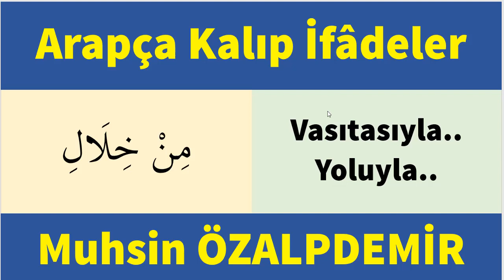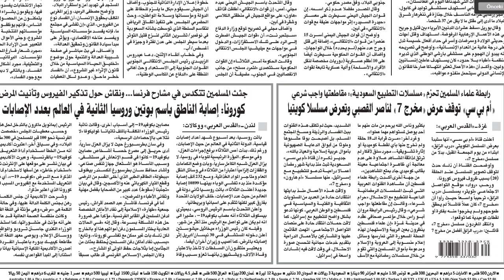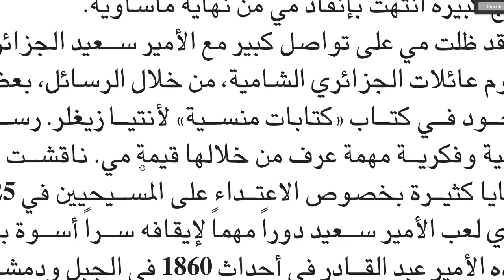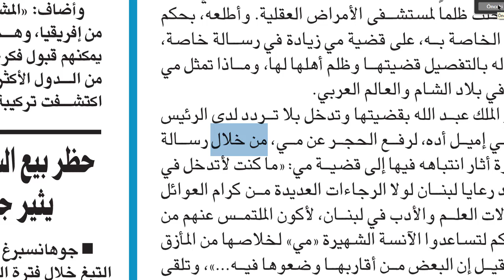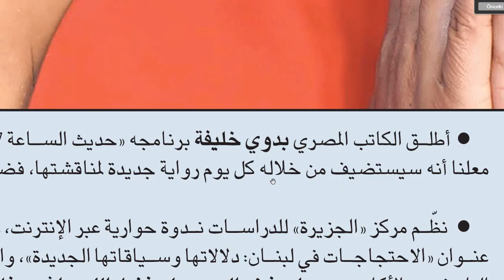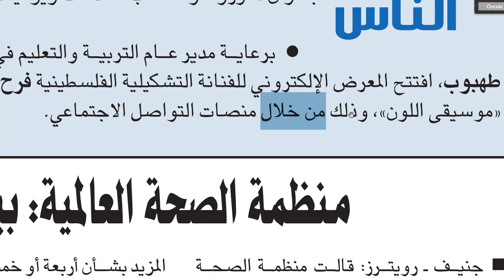ARAPÇA KALIPLAŞMIŞ İFADELER 2- YOLUYLA من خلال